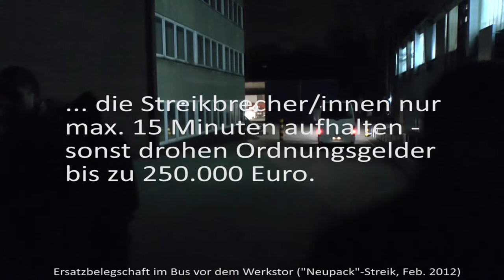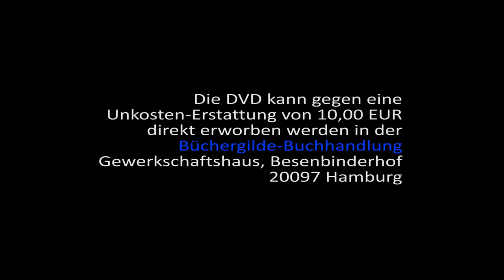"Recht auf Streik" (Dokumentation)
Trailer für die Dokumentation der Veranstaltung
"Unser Recht auf Streik steht doch nur noch auf dem Papier..."
von ver.di, Ortsverein Hamburg, am 12. Februar 2013
im Hamburger Gewerkschaftshaus mit:
- Christian Schoof (RA)
- Benedikt Hopmann (RA)